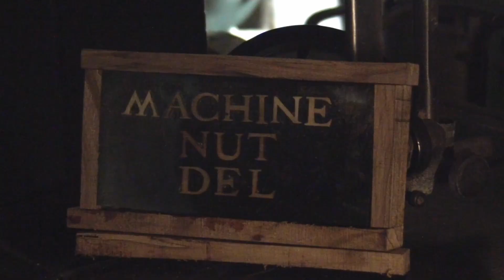4 jaw lathe knife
Added the self centering 4 jaw chuck to the wood lathe and I made a lathe knife